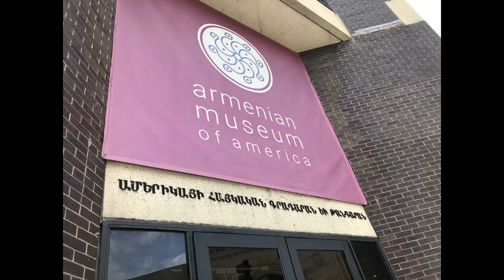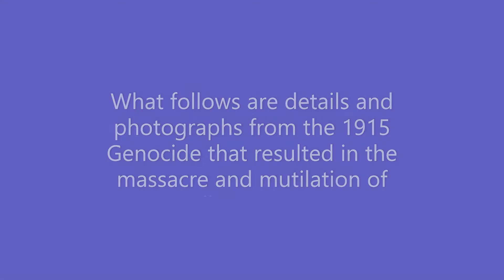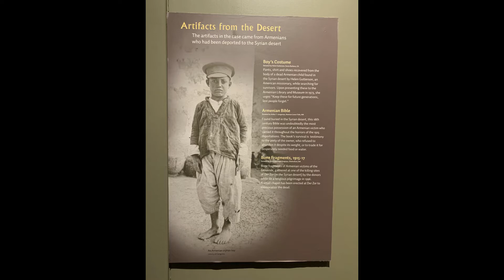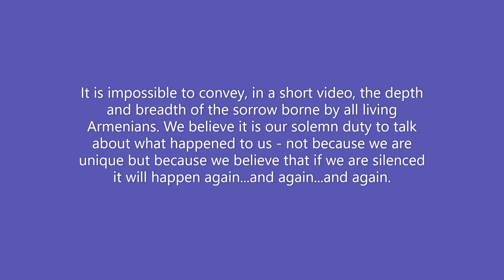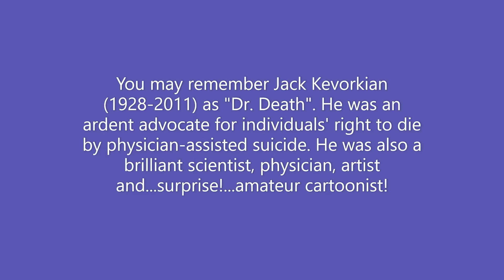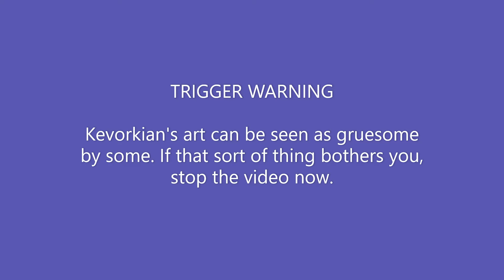Mimi's Armenian Roots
2021 E15 - Our visit to the Armenian Museum of America in Watertown, MA. The exhibit depicted the history and culture of Armenia, from the landing of Noah's Ark on Mount Ararat to current times.